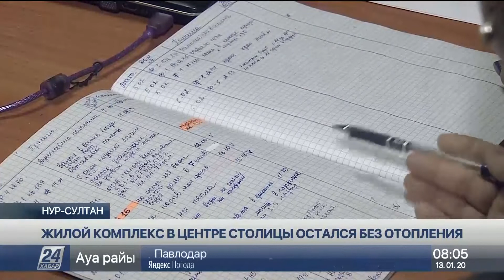Жилой комплекс в центре столицы остался без отопления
300 квартир в центре Нур-Султана остались без отопления в самый разгар зимнего сезона. В полной негодности коммунальные системы, залитые горячей водой, жильцы обнаружили после того, как накануне Нового года пропал председатель их КСК.  Что делать? Вода из подвала не уходит уже который день, а помощи так и нет.